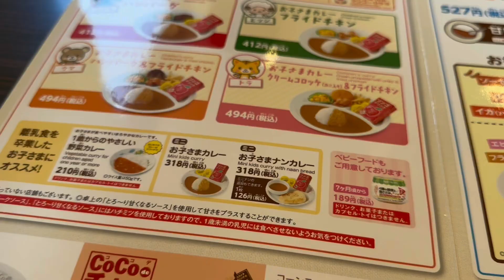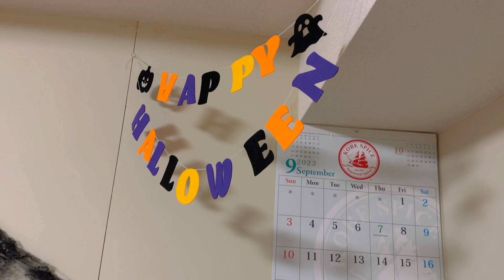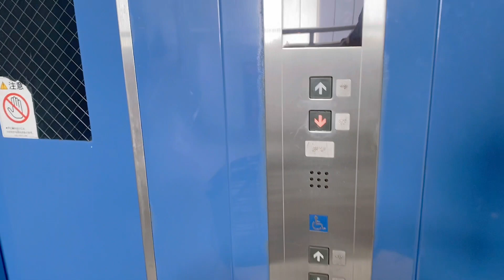එක දවසක ඒ දෙන්නා🥰👨‍👧|Autumn deco🍁🎃|shopping🛒|cooking🥘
Hello Everyone,
Today’s video very interesting and i love to share my thoughts with you all.what happened when i’m isn’t at home🤔

If you still didn't see my other videos, here are the links